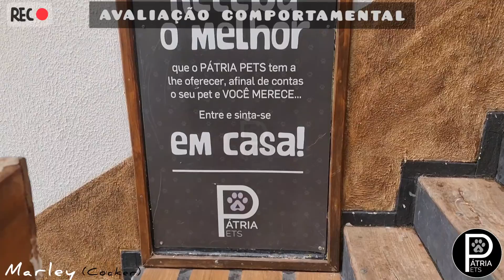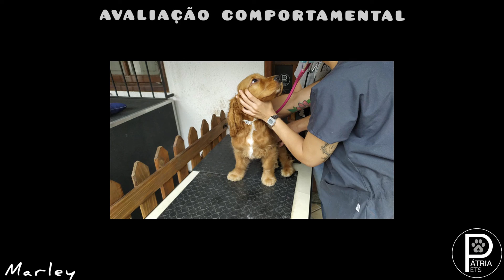Avaliação Comportamental - Nome: Marley - Raça: Cocker - Tutora: Paloma